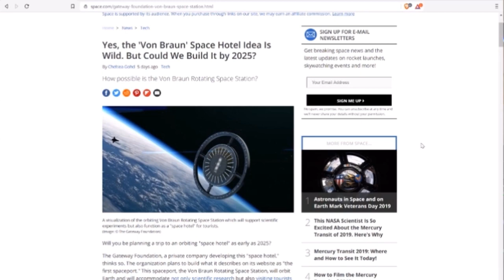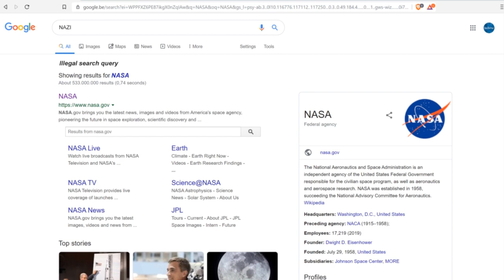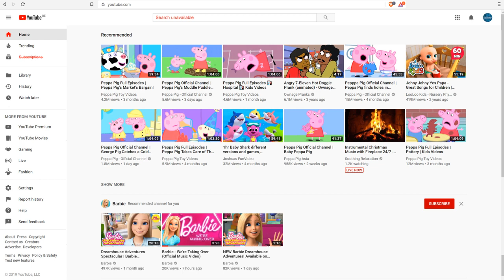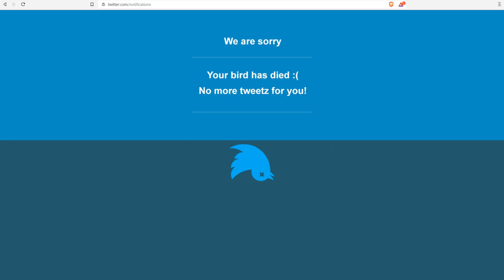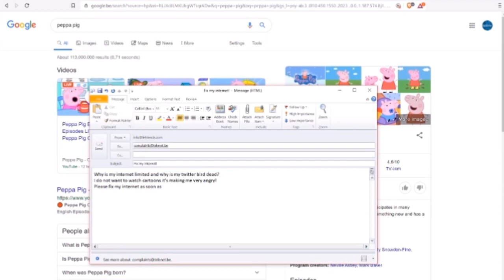Space Hotels and other censored things!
Is this the end of GeoShifter?